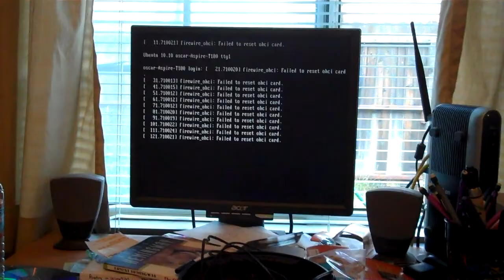Soapbox: Nikola Tesla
Me rambling a bit about one of the most unappreciated minds of the last century

I have added some links here to spread more light on this interesting man
The first link is highly reccomended for those who nothing about him :)

The following is probably my favorite movie revolving around Tesla. With a great cast (Orson Welles!) and top notch acting (Orson Welles!)

The following revolves around the suppressed field of "Free Energy" or real alternative energy :)